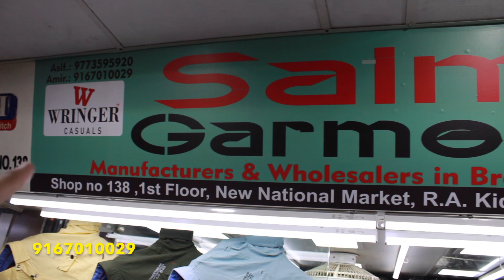Saima Garments Wadala / Shirts Wholesaler & Manufacturer in mumbai / New National market wadala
Heavy Quality Shirts | Shirts wholesale market  | Shirts Manufacturer | mumbai Shirts wholesale |

Thank you सिर्फ वीडियो बनवाने के लिये

Denim jackets, tshirts, shirts manufacturer / New National / Mumbai wholesale market, shirts latest

Magical Print Shirt

Shop No., First Floor New National Market R.A Kidwai Road, Wadala, Mumbai-400031

Wholesale Shirt, T-shirts and Denim Jackets | Cheapest Shirts, T-shirts and denim jacket

Shirt Manufacturer | Wholesale Shirt With 100 % Color/fabric Guarantee | Cheapest Shirt Market,

Video Shooting/Promotion :-

Wholesale Market Videos

Video Shooting/Promotion :-